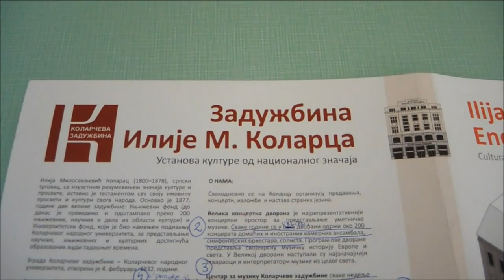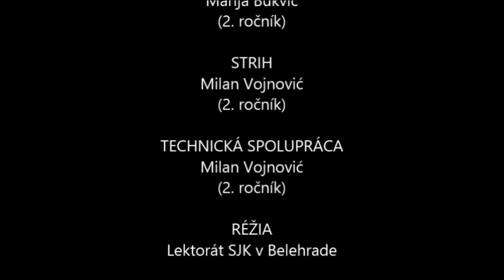Marija Bukvić - KOLARAC (Beograd)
Živé pohľadnice - projekt študentov 2. ročníka slovakistiky na Lektoráte slovenského jazyka a kultúry MŠVVaŠ SR v Belehrade (2016)